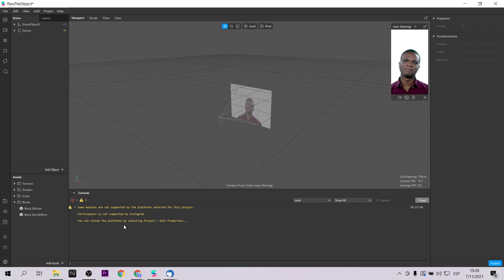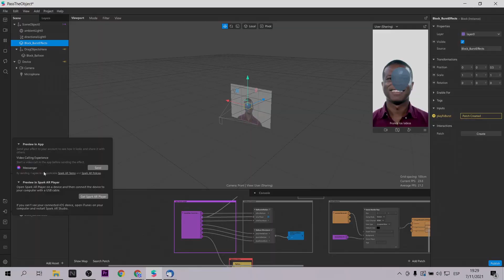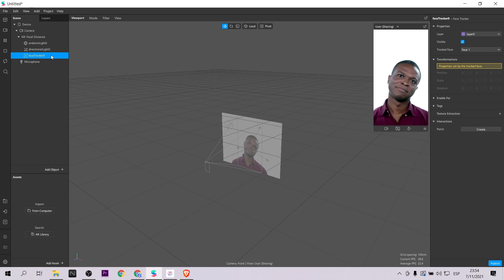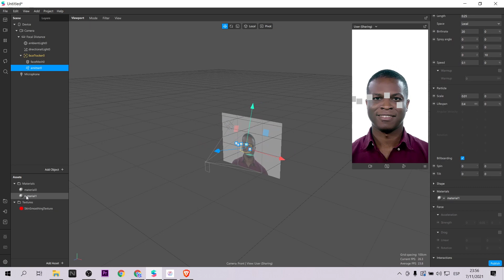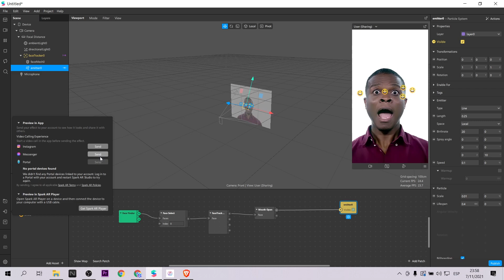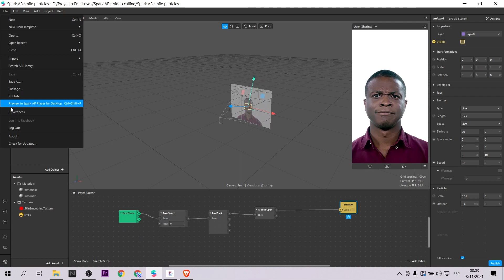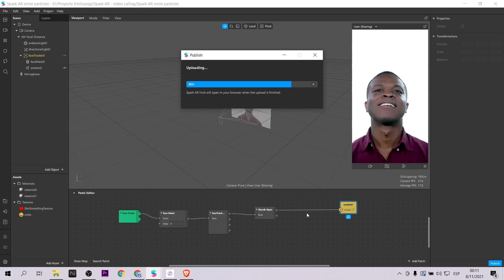Spark AR Tutorial - Crea efectos individuales para llamadas en Facebook, Instagram y Portal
Hola! En este video te presento la nueva funcionalidad (modo beta) llamada video calling experience. Ahora tenemos la capacidad de crear filtros de realidad aumentada para llamada en facebook, instagram y portal. En este video te explicaré como subir nuestro filtro indiviual en llamadas grupales.
Hello! In this video I show you the new feature (beta mode) called video calling experience. Now we have the ability to create augmented reality filters for facebook, instagram and portal calls. In this video, I will explain how to upload our individual filter in group calls.

Mi VR / AR software y hardware:
⚡ Oculus Quest
⚡ Aryzon
⚡ Zapbox
⚡ Merge Cube

⏱ Index:
• 0:00 - Intro
• 0:31 - Introduction 2D Body tracking Spark AR
• 2:19 - 2D Body tracking Template (spark ar, photoshop)
• 8:27 - Final thoughts